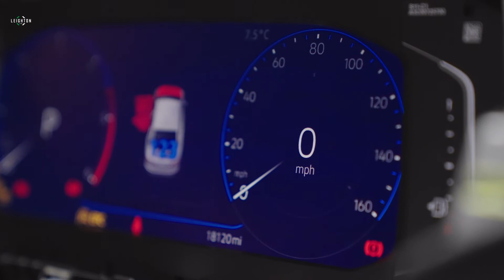Virtual Dash at Leighton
Upgrade your van (and your driving experience) with a virtual dash.